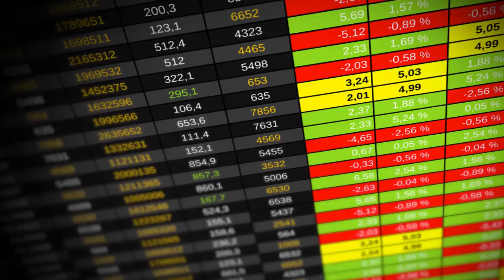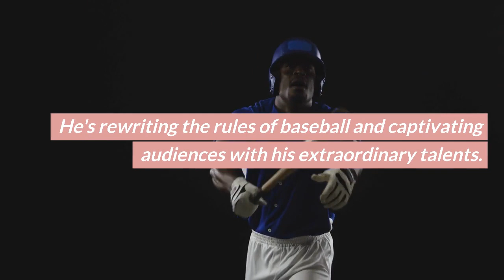The Shohei Ohtani Effect: Unveiling the True Value of his Game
Welcome to our in-depth exploration of the Shohei Ohtani phenomenon, a game-changer in Major League Baseball. If you're a fan of BaseballInsights and comprehensive MLBAnalysis, this video is tailor-made for you!

🔥 Ohtani's Dual-Threat Capability
We kick off by delving into Ohtani's unparalleled ability to excel both as a pitcher and a hitter, a rarity in modern baseball. This unique skill set amplifies his GameValue, making him a force to be reckoned with.
🌟 Unveiling the Stats
Don't skip our deep dive into Ohtani's impressive statistics, from his ERA to his home runs, which clearly demonstrate his AllAroundExcellence.
👎 The Traditionalist's Dilemma
We also discuss the challenges Ohtani poses to traditional baseball roles and how his versatility disrupts conventional PositionalStereotypes.
🛡️ Defensive Contributions
Ohtani isn't just about offense; his pitching skills are top-notch too. We explore how his pitching prowess adds another layer to his DefensiveValue.
🤔 The Ohtani Effect on MLB
What impact is Ohtani having on the MLB as a whole? His presence is undoubtedly causing a ripple effect, influencing both TeamStrategies and fan engagement.
🔮 Future of Multi-Position Players
We conclude by speculating on how Ohtani's success could pave the way for more multi-position players in the MLB, potentially altering the FutureLandscape of the game.